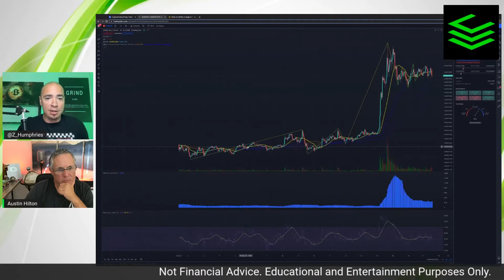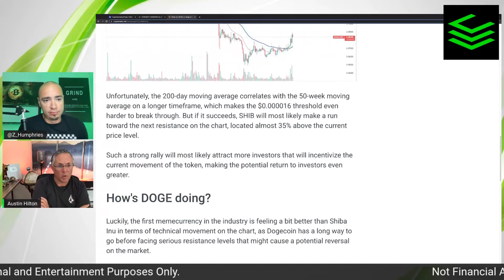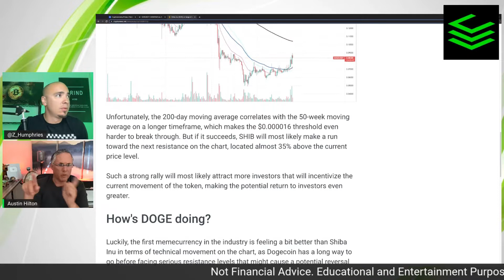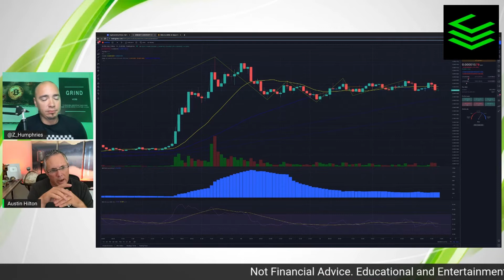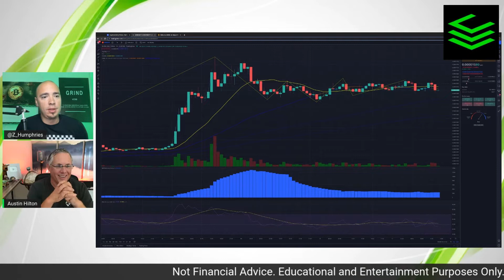SHIBA INU BREAKOUT COMING AGAIN?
SHIBA INU could be on the verge of another breakout soon. It looks like SHIBA INU wants to consolidate for a little while and then breakout again. SHIBA INU could have another 35% spike in the price if it breaks through this critical level of resistance.